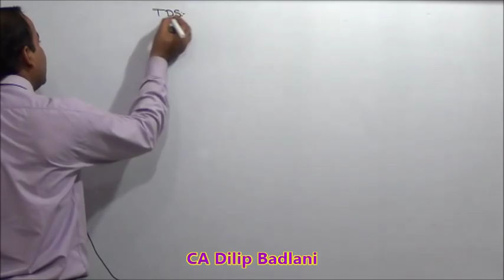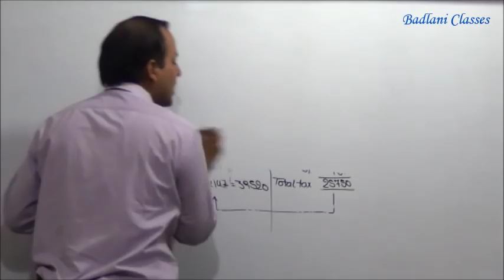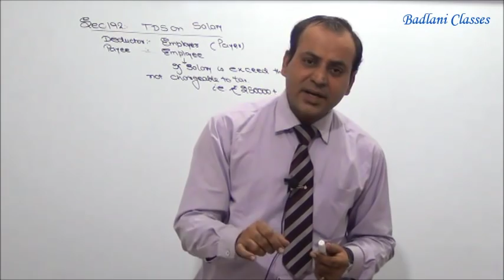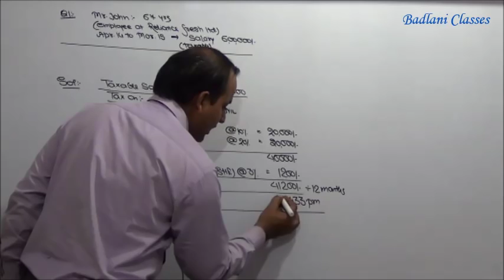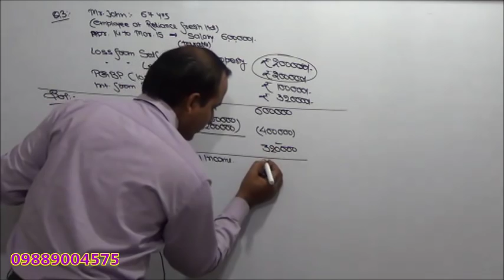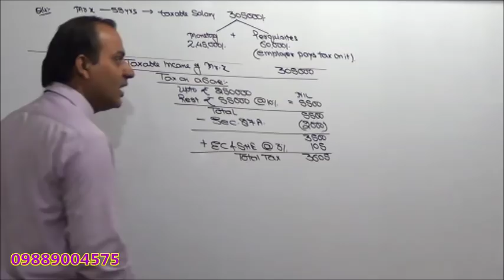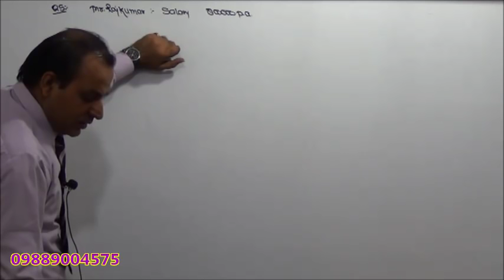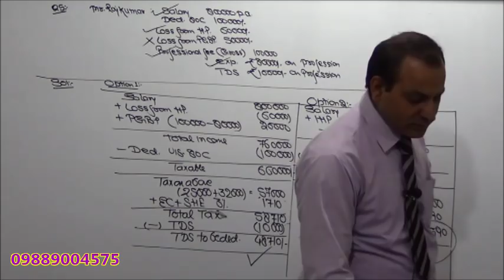Income Tax : AY 15-16 : TDS : Lecture 1